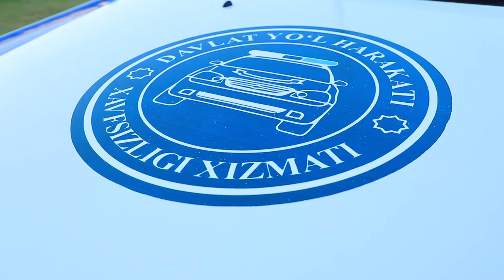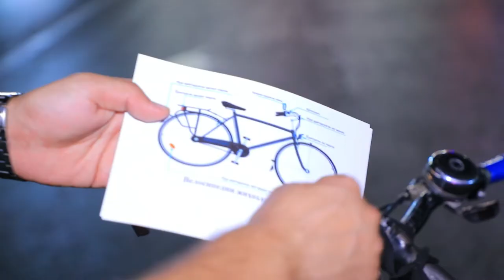Navoiyda boʻlib oʻtgan “Yoshlar festivali” tadbiridan tasvirlar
Tadbirga tashrif buyurgan fuqarolarning yoʻllarda xavfsiz harakatlanishi YPX xodimlari tomonidan taʼminlandi.